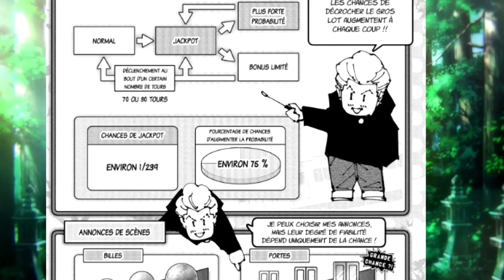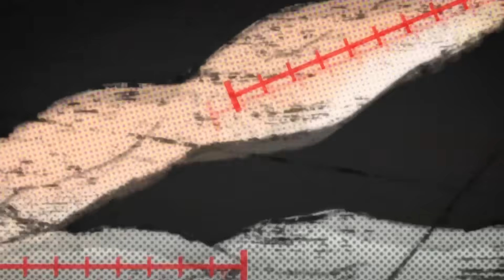Les 31 Exorcistes et leurs pouvoirs expliqués ! (jujutsu kaisen)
Tous les Exorcistes et leurs pouvoirs expliqués ! (jujutsu kaisen)

Les Exorcistes sont des humains qui savent contrôler l'énergie occulte et qui ont de ce fait développer des pouvoirs surnaturels. La plupart des humains ne peuvent pas voir les fléaux hormis les exorcistes, ces derniers constituant de tout temps une minorité.

Chapitres :

0:00 Intro
0:06 Masamichi Yaga
0:58 Kiyotaka Ijichi
1:15 Shoko Ieiri
1:43 Akari Nitta
1:52 Atsuya Kusakabe
2:48 Megumi Fushiguro
5:19 Nobara Kugisaki
6:10 Yuji Itadori
8:44 Maki Zenin
9:55 Toge Inumaki
10:51 Panda
12:17 Yuta Okkotsu
13:36 Kinji Hakari
14:25 Yoshinobu Gakuganji
14:56 Utahime Iori
15:06 Arata Nitta
15:21 Mai Zenin
15:51 Kasumi Miwa
16:08 Kokichi Muta
18:14 Aoi Todo
18:32 Noritoshi Kamo
19:31 Momo Nishimiya
19:46 Kento Nanami
20:24 Takumo Ino
20:58 Mei Mei
21:27 Yuki Tsukumo
21:47 Junpei Yoshiro
22:11 Noritoshi Kamo
22:27 Naobito Zenin
22:54 Suguru Geto
24:53 Satoru Gojo

🎬 CREDITS 🎬
Cette vidéo contient du texte de l'article "exorcistes" de la page wiki fandom de jujutsu kaisen
wikis sous licence CC-BY-SA.